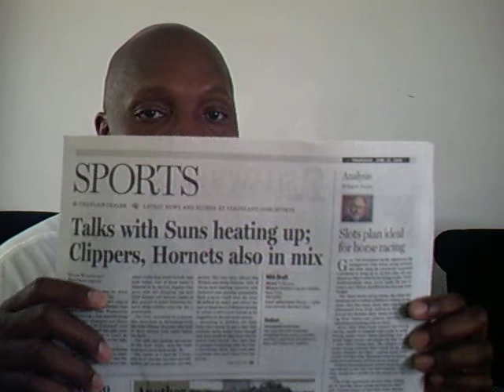Congrats 2 SHAQ